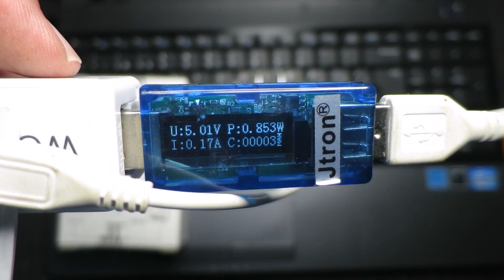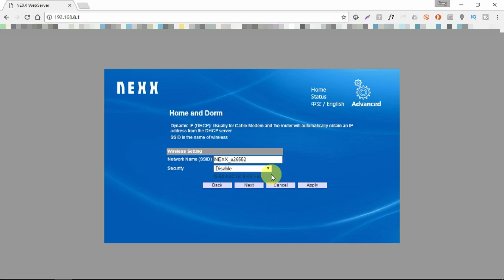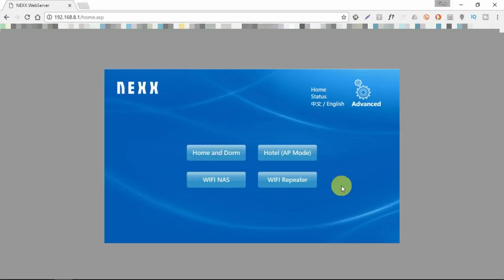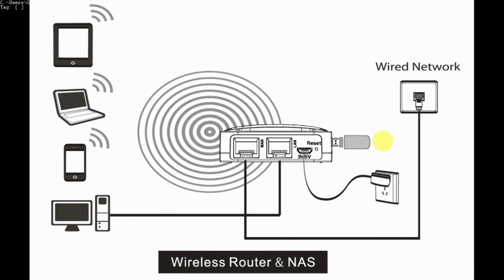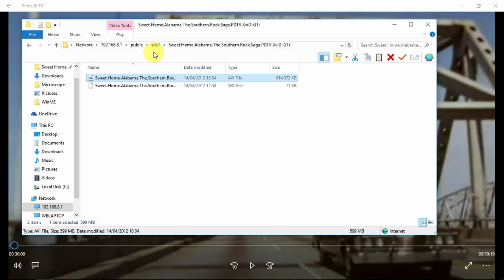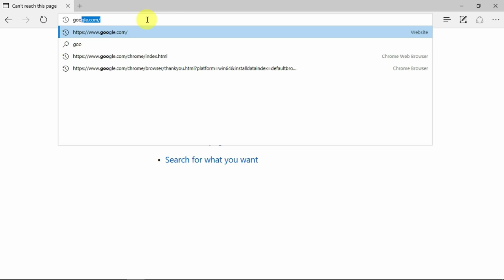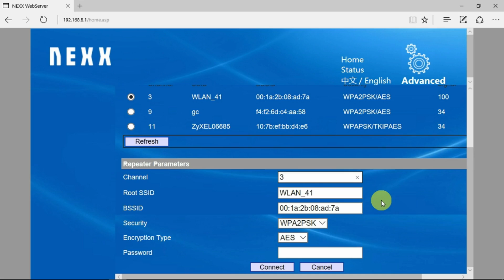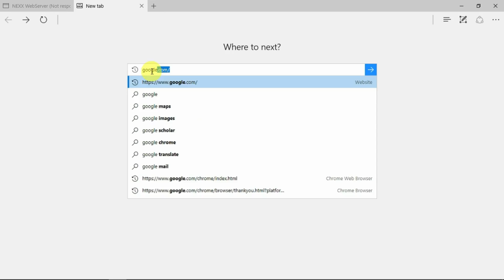NEXX WT3020H Portable Mini Wireless NAS Router Review Banggood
Skip to:
Intro 0:29
Power 2:31
Setup 3:00
Home/Dorm 5:04
NAS 6:53
Access Point 9:00
Repeater 11:21
Conclusion 13:47

Here I review the NEXX WT3020H Compact Portable Mini Wireless NAS Router. I show how to set up the 4 basic modes of operation Home / Dormitory, Network Addressable Storage, Access Point and Repeater. I give examples of all configurations.
Features:
1. Improve wireless coverage in all WLAN networks.
2. Access to the Internet for computers located on the edge or outside of the range of your access point.
3. Complies with IEEE 802.11n, IEEE 802.11g, IEEE 802.11b standards .
4. Provides up to 300Mbps transmission rates.
5. Software wizard for simple setup.
6. 2dBi antennas integrated.
7. Support Wireless Repeater Mode and Standard AP Mode
    It can serve as a repeater, strengthen the original Wi-Fi signal, you will never get in the trouble of too weak signal.
8. It has two net port, solve the surfing problem when there is a desktop in addition(cell phone and laptop can use Wi-Fi).
9. There is a USB port, you can share information in the USB flash disk or mobile hard disk by cell phone and laptop through it's own Wi-Fi signal, which can expend the space of your machine.
10. Mini design, smallest Router in the world yet, convenient for travel and home use.
11. English interface, simple to set up

NEXX WT3020 has 2 Ethernet ports, powered by µUSB and has std USB socket. Marketed as compact portable mini WiFi NAS Router, setup in different modes to access other computers or storage. If you go to a business meeting and need to share files, this will share from NAS USB stick or hard drive. Extend network and internet access. At a party set it up to send music or video. Power by power bank drawing less 200mA power it for a couple of hours. Power from USB port laptop or phone charger. Start config put power, go to WiFi setting and see nexx router open no pass code or pin. In browser put IP 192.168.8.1 see options home and dorm, hotel AP, Wi-Fi NAS. Most settings leave at default. WiFi settings, set security if needed. Hit apply it will reboot. From the WAN port put cable to ISP cable modem, ADSL, whatever. Connect devices fixed cable or WIFI mobile, laptop, tablet etc. In the status on the Internet side it’s connected successfully and got IP address, subnet mask, default gateway and DNS server. Go to Google and see internet service. Next config is NAS, similar config as before add pen drive to share files, music, videos etc to other devices. NAS access server by samba, ftp or DLNA. Put drive makes directory list of content. Test it go search box put \\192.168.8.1 and login. Content of drive shared direct from server. Simple config, very useful. Access point/hotel mode. Setup to share wired connection with WiFi devices provide hub function. As you hover over this you see in the bottom left-hand corner “ov.bridge”, AP config only thing you can change is WiFi SSID and enable security in hotel environment. WAN side act as bridge, apply router take 10 20 second to reset. To go back to the menu from this mode need to press reset button and reset it. Repeater mode, connect existing Wi-Fi and repeat it to pick up from other devices. Used when too far away form phone or tablet to pick up the signal direct, so put this device halfway between your device and the source of the signal. Wi-Fi repeater mode scans and finds networks it can connect to and choose one of those networks and it will fill in the information channel number and SSID, leave those the same so that your device works if near to the original WiFi or near repeater. Put Wi-Fi password and connect. Status will show connected successfully. I’ve taken a look at the 4 modes of the router and I am impressed with it. No excuse for not packing it when on business trip or holiday. If you get stuck you can probably save the day by pulling this out and setting it up. There is more to this router I would like to cover, some of the things that you can do between Android devices say smartphone and tablet but that will be something for another review. It’s possible to port openWRT firmware which gives it other possibilities. Get one today!